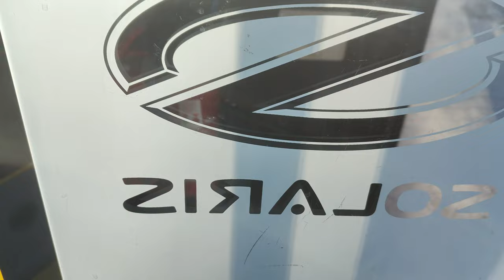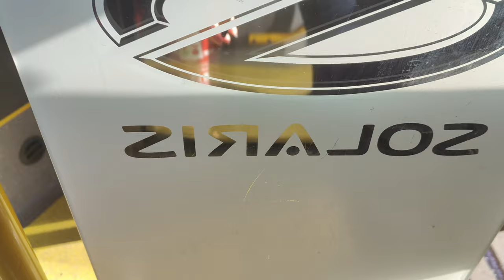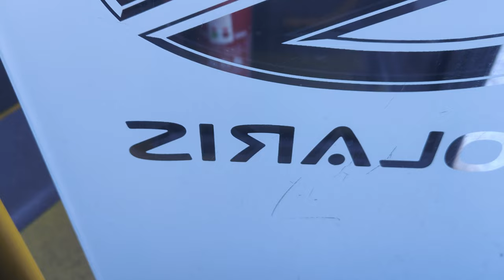Linia 203 - Solaris Urbino 8,9 LE #9241 ( Mobilis )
Kierunek: Metro Młociny
Przystanki:
 Fort Wawrzyszew 02
 Maszewska 02 N/Ż
 Głowackiego 02
 Kwitnąca 04
 Bogusławskiego 06
 Bogusławskiego 08 N/Ż
 Tołstoja 02 N/Ż
 Sokratesa 04
 Metro Młociny 03
 Metro Młociny 17